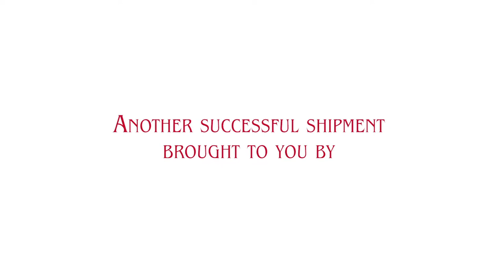Clayton Agri Marketing Inc | Livestock Export Professionals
High-quality livestock genetics from the United States.

Livestock and Genetic experts | Clayton Agri-Marketing Inc.